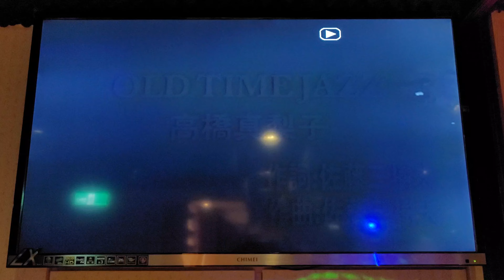黃碧朱（AmY）Old time Jazz（岩手卡啦OK）